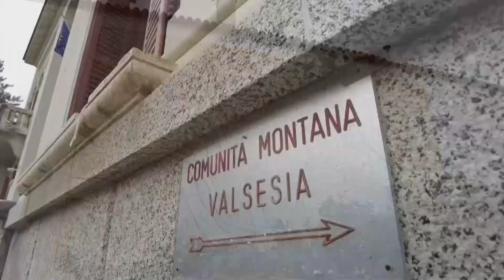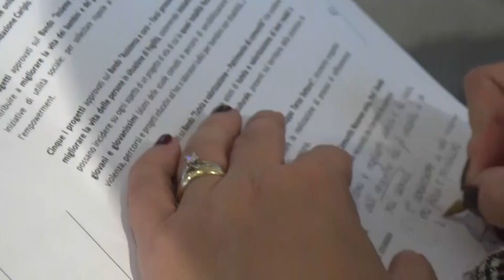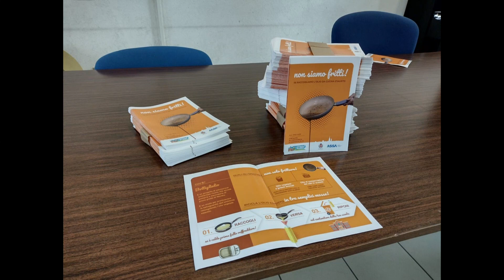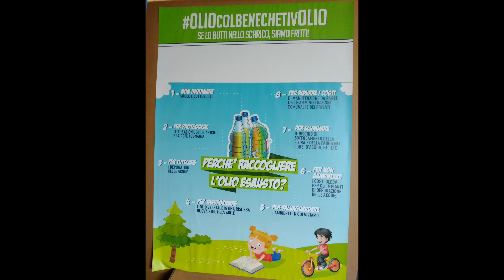Sab 31 Dic 22 - TG Sera